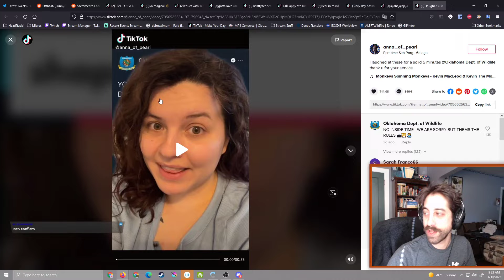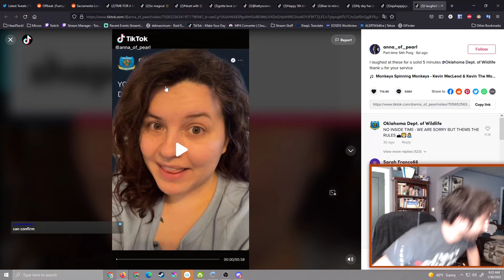Cinnamon Trolls Me Twice on Morning Stream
My kitten is exploring while i'm over here trying to stream!